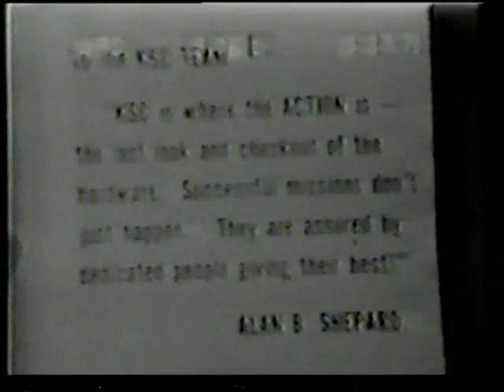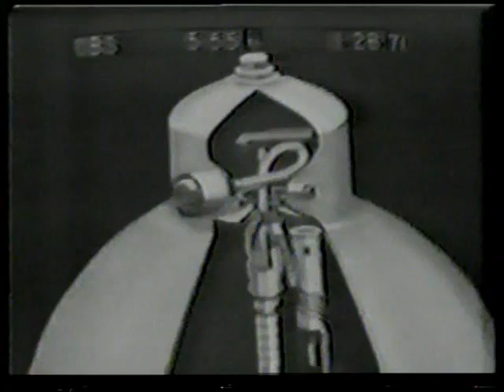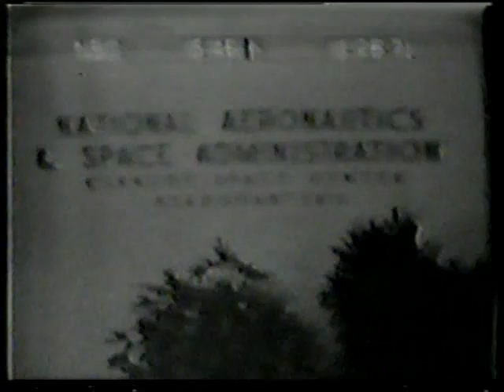Apollo 14 Part 1 Evening News Coverage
From Late January 1971,CBS,NBC and ABC News Reports on The Preperation of The Apollo 14 Mission,The 3rd Mission To Land Men on The Moon.

The Apollo 14 Crew:

Commander: Alan  Shepard

Command Module Pilot : Stuart  Roosa

Lunar Module Pilot: Ed Mitchell